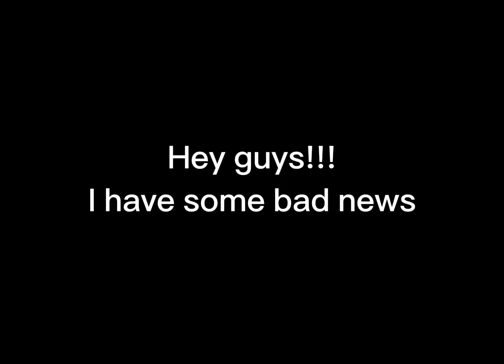Nightmare island fullish song (look in description)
Hey guys I did lose all the files to nightmare island because, I haven’t been able to use my laptop and I’m not really sure what happened.

I also want to say that this is such a amazing community and I really hope that my videos get as many or even more views that they used to
You all are the best